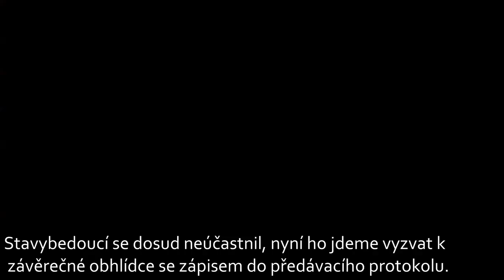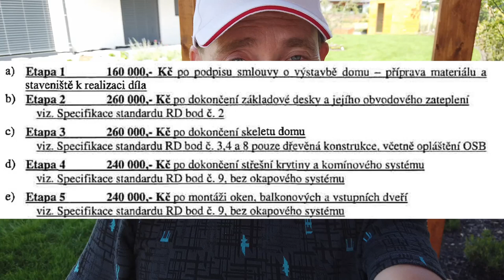Estrádní předání dřevostavby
Tentokrát opět předání - podprůměrná kvalita díla, arogance stavbyvedoucího i podmiňování samotného předání odejitím TDI z domu. Ano i na takového amatéry můžete natrefit.
Určitě byste rádi znali  jméno firmy, ale tito realizátoři nemají ani své stránky, externí firma si je najímá. Pakliže hodláte stavět s konkrétní firmou, neváhejte mě oslovit (email, tlf) koho vybíráte, prásknu vám co budu vědět:-)